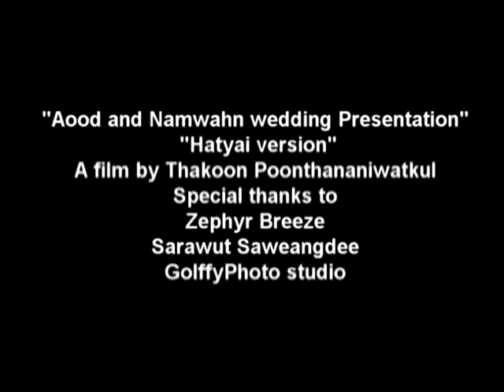Wedding presentation Aood Namwahn Version Hatyai ทำเองครับ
ขอบคุณภาพถ่าย Prewedding สวยๆ จาก GolffyPhoto studio
ขอบคุณน้อง breeze (Zephyr Breeze) ที่ถ่ายทอดภาพได้ตรงใจและอย่างงดงาม
ขอบคุณน้อง X ศราวุธที่มาพากย์ version นี้อีกครั้งหนึ่ง
ขอบคุณน้ำหวาน ภรรยาผมครับ ที่สร้างแรงบันดาลใจ ให้สร้างผลงานนี้ขึ้นมาครับ
ขอบคุณทุกท่านที่มีความรู้สึกดีๆใ้ห้แก่กันครับ